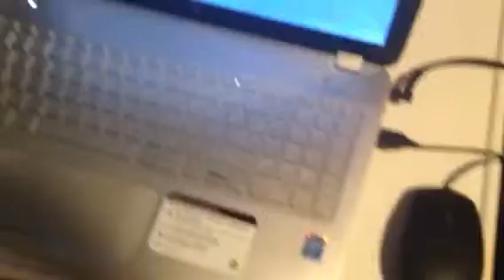Got some good news